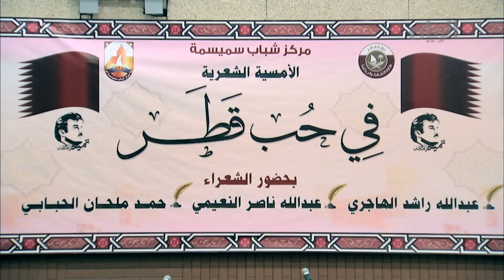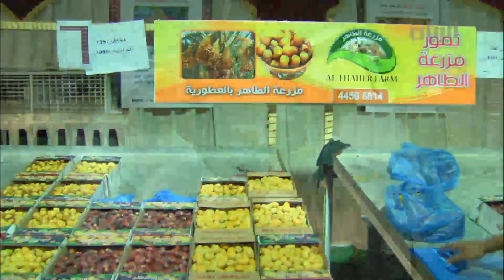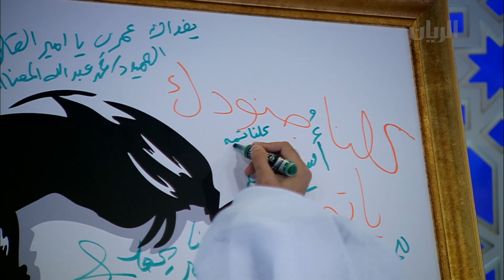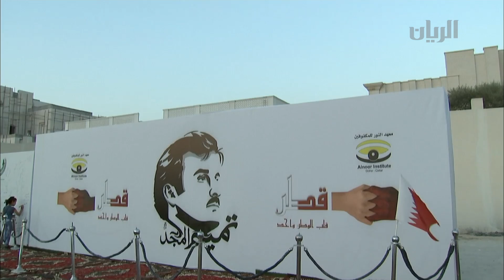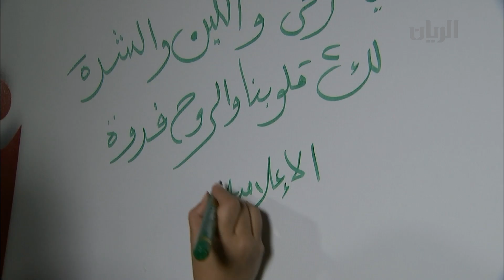برنامج تراحيب - 27-07-2017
تتابعون في هذه الحلقة من برنامج تراحيب:
تقرير عن تنظيم مركز شباب سميسمة أمسية شعرية "في حب قطر".
تقرير عن كلية الشرطة.
والحديث عن منتسبي الدفعة الرابعة من مرشحي كلية الشرطة ، مع العميد الدكتور محمد عبدالله المحنا المري - مدير عام كلية الشرطة.
وتغطية لانطلاق مهرجان الرطب في نسخته الثانية في سوق واقف.
ولقاء مع السيد/ يوسف الخليفي - مدير إدارة الشؤون الزراعية بوزارة البلدية و البيئة.
والحديث عن أنشطة العطلة الصيفية ، مع السيد/ محمد العبد الله علي - عضو مجلس إدارة لجنة الرياضات الشتوية.
وتقرير عن تدشين معهد النور للمكفوفين جدارية "تميم المجد" في مدينة الغرافة.
وتقرير عن ختام بطولة "تميم المجد" لخماسية كرة القدم.